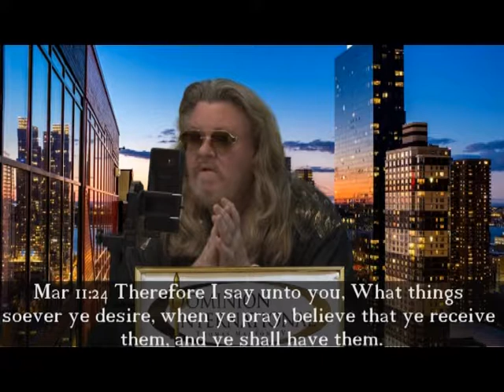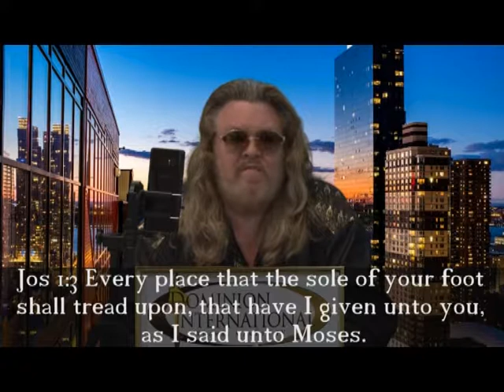"Prophetic Fire: Catapulting You Into Your Next Season!" (Dr.TM4)